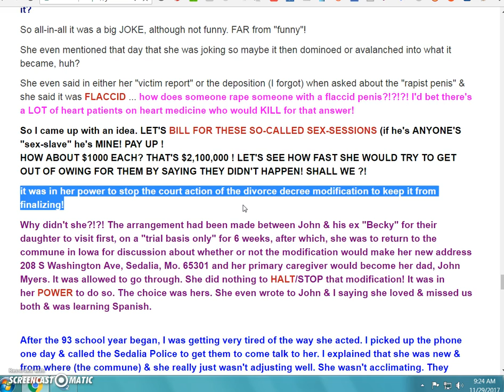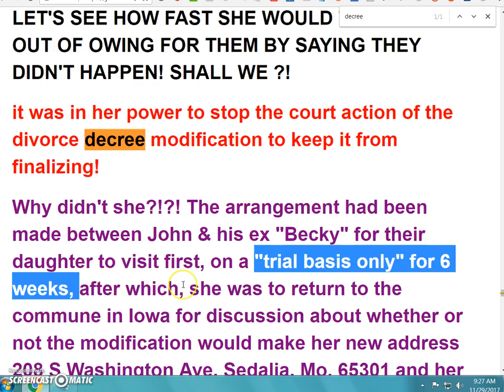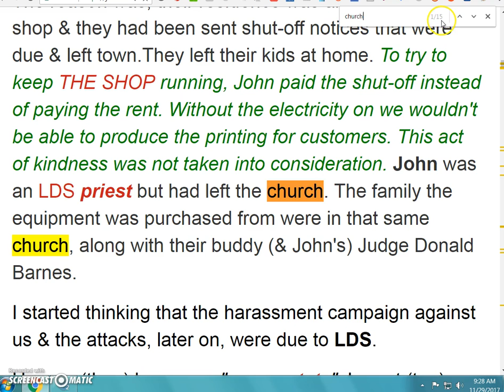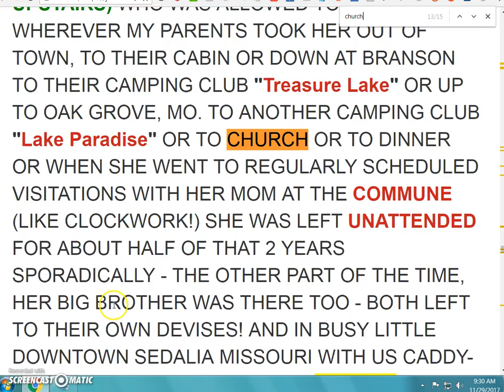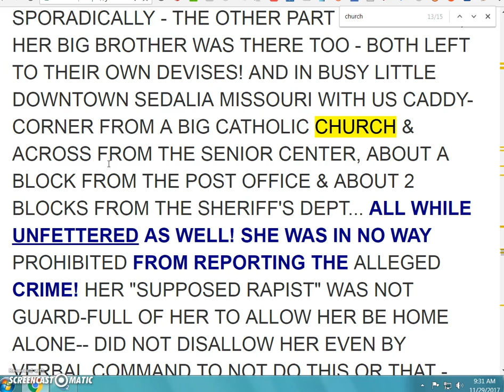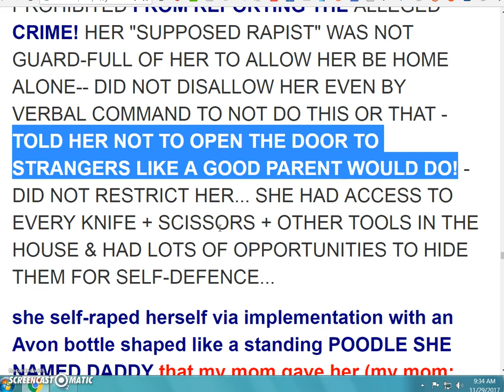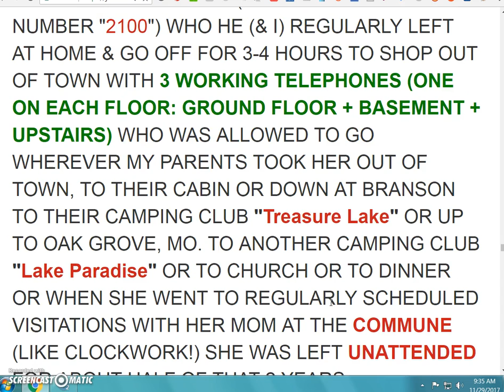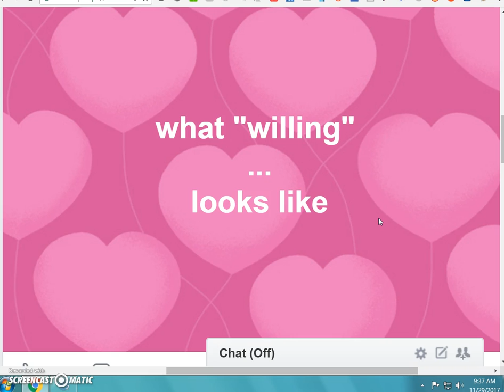what WILLING looks like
like: allowing the Divorce Decree Modification to finalize without trying to stop it by saying (for example) I DON'T WANT TO LIVE THERE MOM! I DON'T EVEN WANT TO GO BACK! I NEVER WANT TO SEE HIM AGAIN!

like: not calling someone/anyone (9-1-1?) on any of the 3 working phones in the house.

like: not using ANY of many opportunities to do anything for yourself in regards to your "plight".

like: allowing the number of times to reach "2100" before finally deciding something has to be done.

like: not running off from the place you claim you were in danger at, even though you had many, many chances to do so!

like: not getting an older person involved when you had more than a few to speak with or contact

like: NOT hiding any of several different tools or knives/scissors around the house (under a pillow?) to try to keep there from being "a next time".

like: NOT telling either of the neighbors that you got friendly with & visited when you could...

like: NOT telling my parents

like: NOT telling therapist

like: NOT going back into the house after making the report (after 2100 times)

like: having NO FEAR to keep you from that house or to keep you away from the man who you claimed did all that to you!
doing something willingly doesn't mean that the person you don't show your UNwilling side of something should STOP IT?

willing or not she got judged to be a victim - why does she still cling?